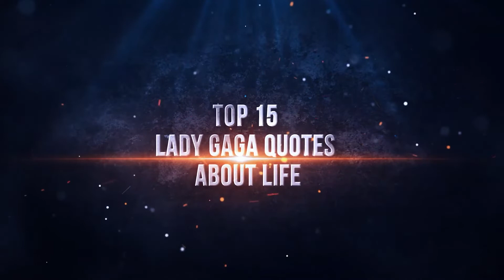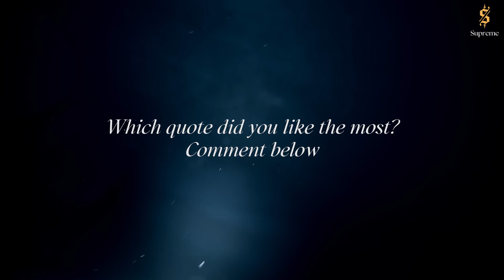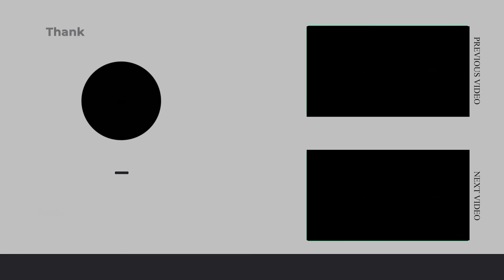Bold and Stirring Quotes by Lady Gaga | Most Famous Quotes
Lady Gaga is a pop star who is known for her electrifying live performances and her quirky style. She has been quoted in many interviews about her work and her personal life. She has said some really inspirational and motivational things in her interviews. She is so much into fashion that she even launched her own line of shoes in the market. She has also launched her own cosmetics line. Her quotes are a source of inspiration for many.

Lady Gaga has been a fashion icon since her debut in 2008. Her flamboyant style and unique sense of music has made her a worldwide sensation. From the very beginning, Lady Gaga's style has been very symbolic and is a very big part of her image. She is known for her outrageous outfits and witty quotes. In this video, we will show you the most iconic quotes by Lady Gaga.